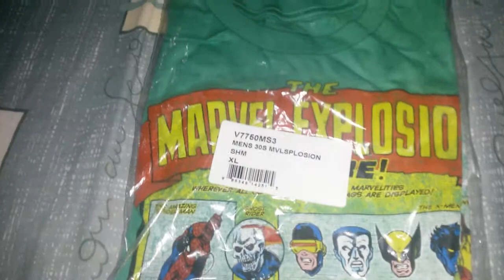Polo de Marvel Explosion Retro